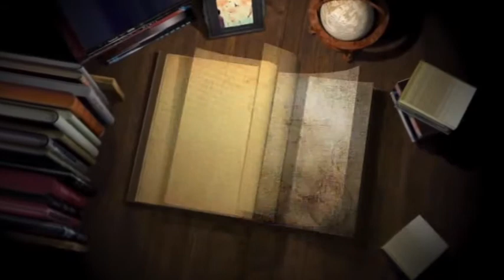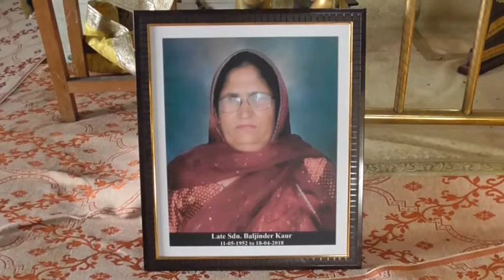18 04 27 Baljinder Kaur Khatra LDH DVD